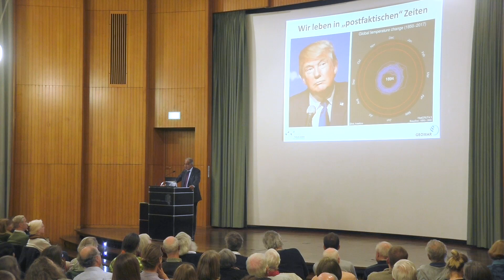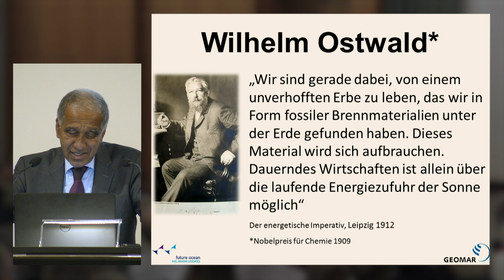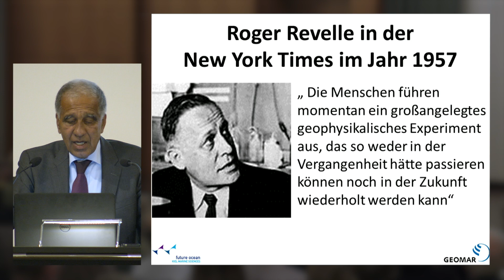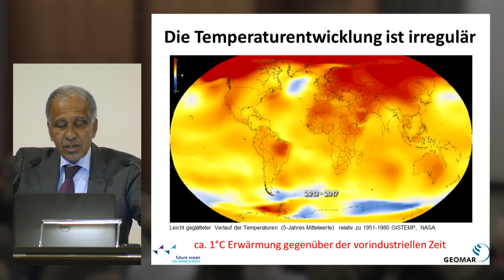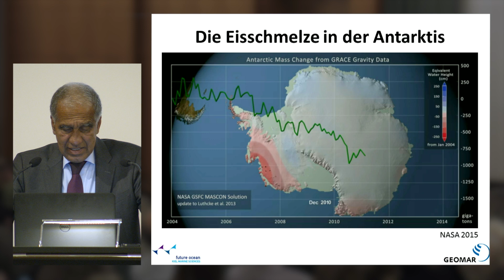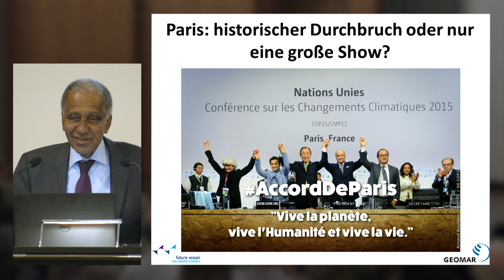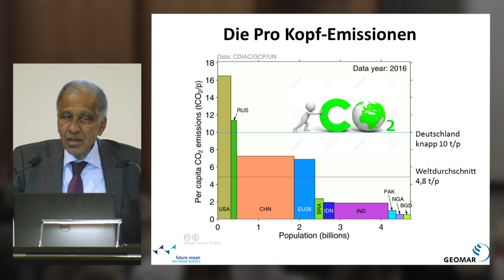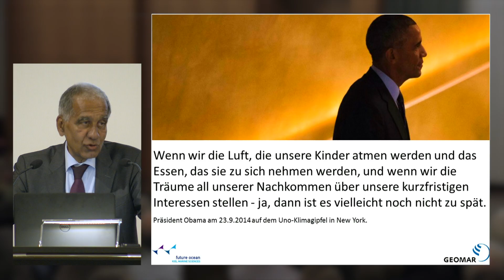Mojib Latif – »Nachhaltigkeit, Energie, Klima: Wo stehen wir?»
Vortrag von Mojib Latif, Professor am GEOMAR Helmholtz-Zentrum für Ozeanforschung in Kiel, am 24. Oktober 2018 in der Aula der Universität Freiburg im Breisgau.

Im Rahmen der Vortragsreihe «Klimawandel hier und jetzt: Handeln».
Veranstaltet von Fabrik für Handwerk, Kultur & Ökologie Freiburg und dem
Förderverein für umweltfreundliche Stromverteilung und Energieerzeugung Schönau (FuSS).

Lesen Sie auch das Interview mit Prof. Latif im EWS Energiewende-Magazin